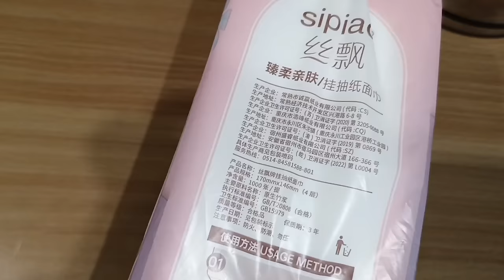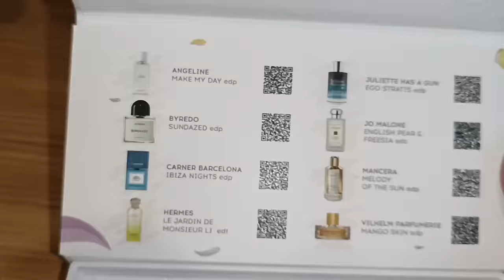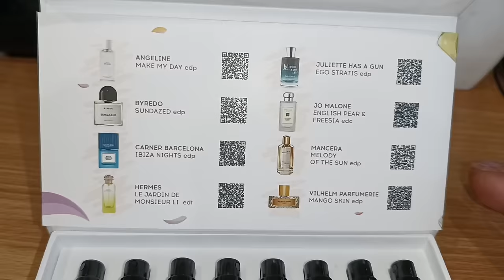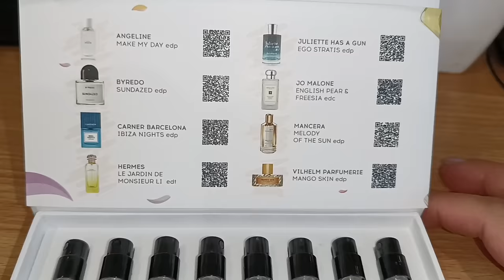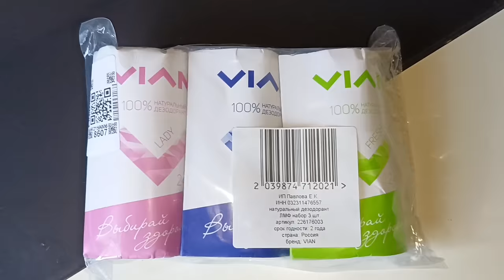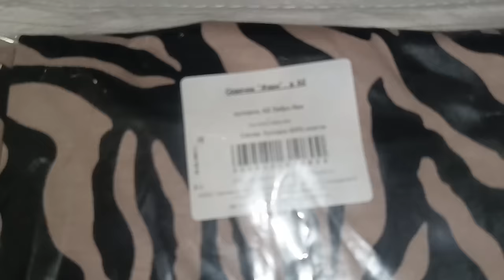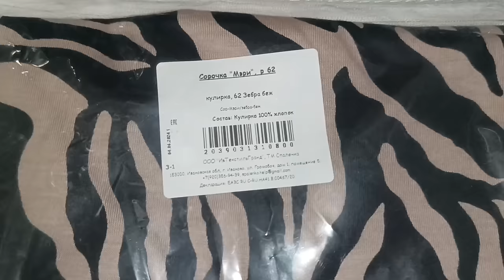ЛУЧШИЕ АРОМАТЫ НА ЛЕТО 💯🏖️ ПОКУПКИ ВАЙЛДБЕРИС 🤩 ОДЕЖДА С ПРИМЕРКОЙ / БЮДЖЕТНЫЕ НАХОДКИ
10% на все (от 2500₽)

ВСЕМ ПРИВЕТ!!
В этом видео покажу удачные покупки на вайлдберис и рандеву. Бюджетные находки , лучшие летние ароматы,  лучшая ночная сорочка и многое другое!